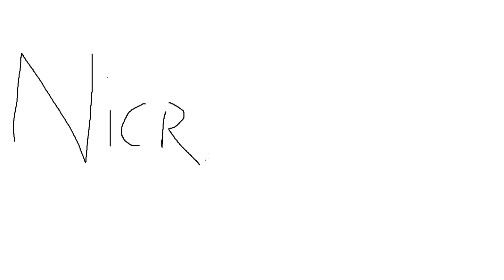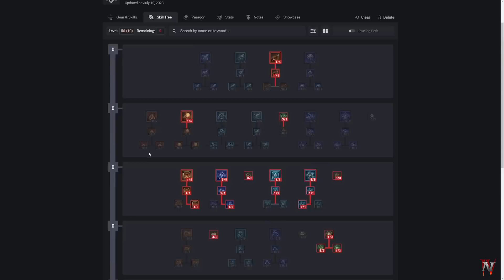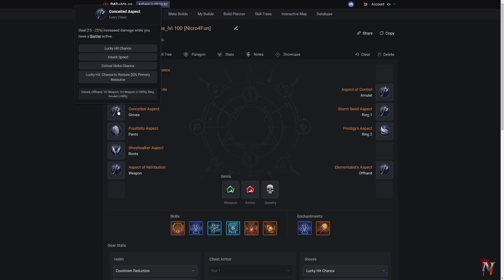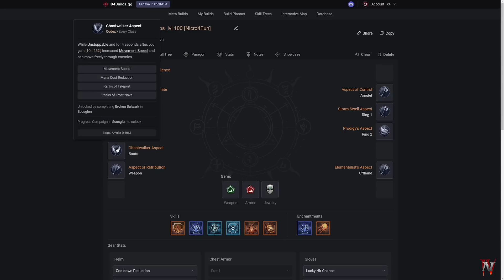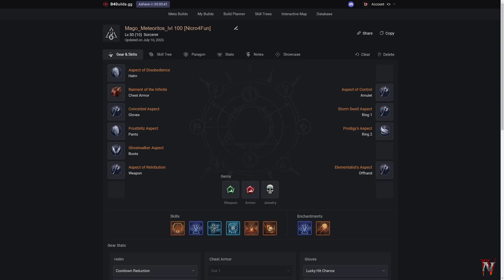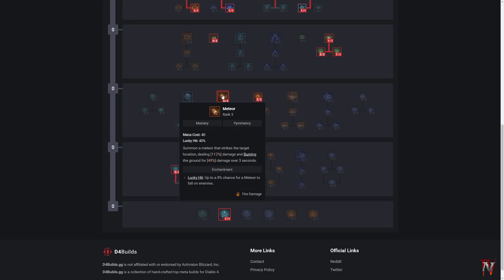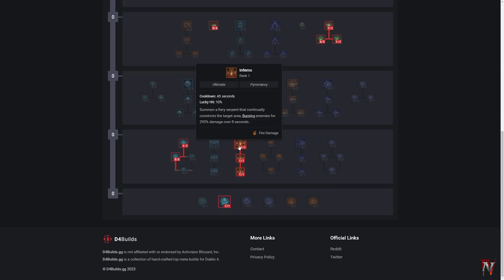Diablo IV - Guía - Mago Meteorito - lvl 50-100